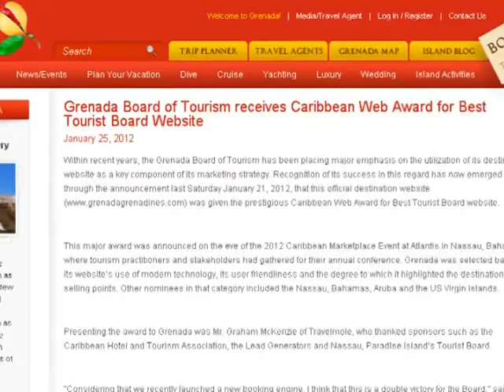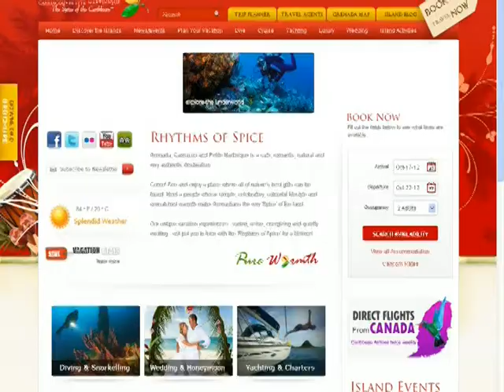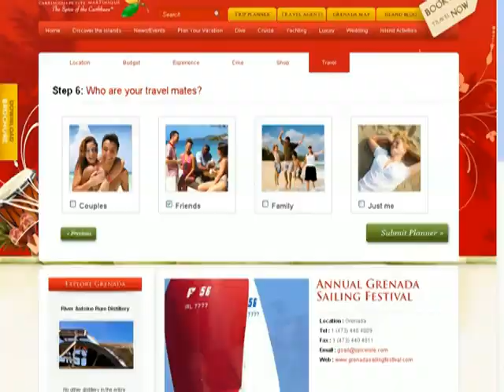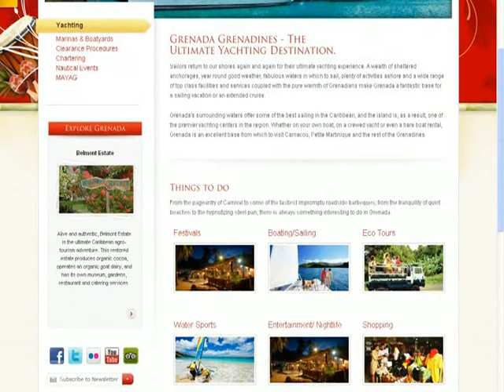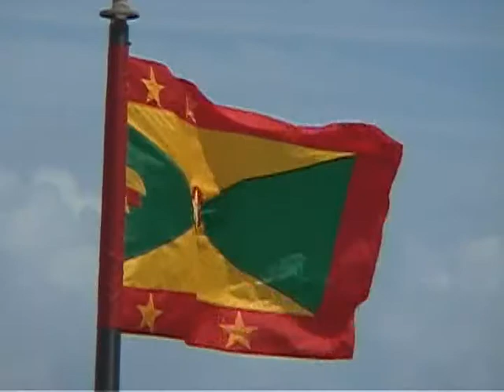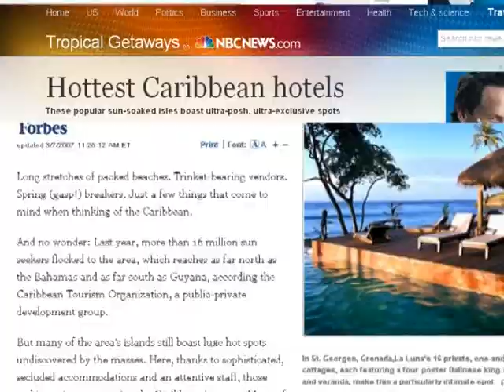Tourism Website Feature